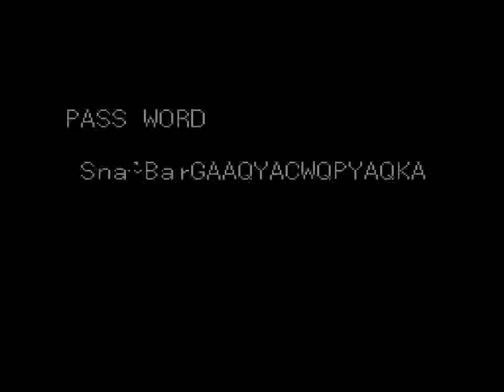Beast Wrestler (GEN) - Fight 6 vs Driton